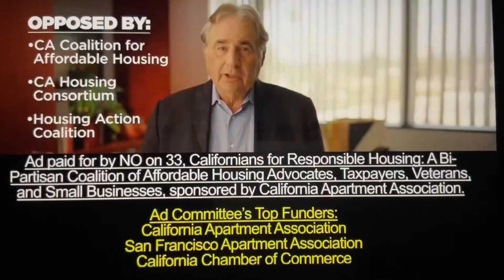KRON 4 News at 5pm severe weather alert open October 1, 2024